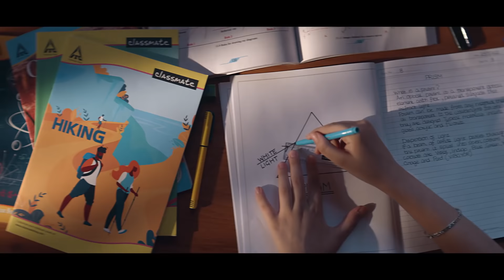Classmate Enjoy Learning - Rainbow - Oriya TVC - 35 Seconds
Experiencing joyful learning is the most powerful driver for developing knowledge & skill, nurturing curiosity, and enhancing creativity. This emotion is exemplified in the wide range of innovative products by Classmate.